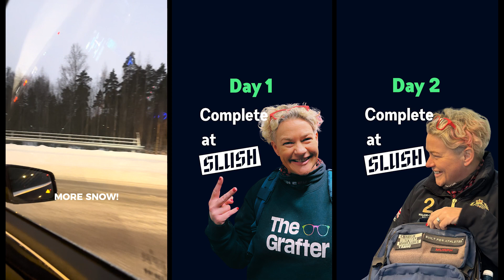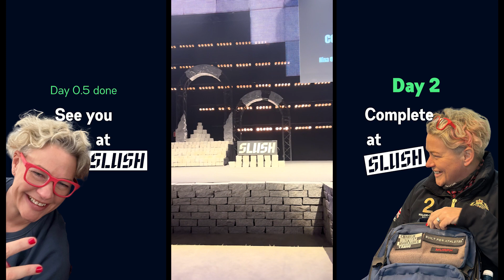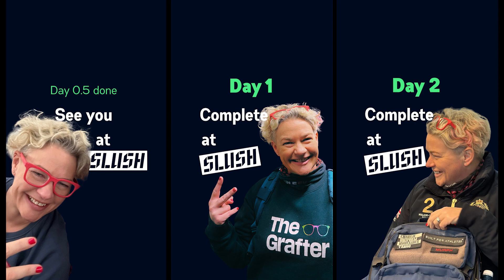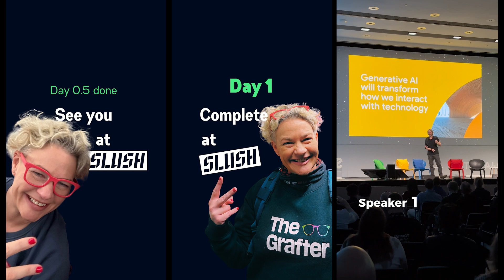We went to Slush 2023! 🇫🇮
We headed to Slush in Helsinki 🇫🇮 and what a phenomenal event! Hats off to the Slush crew 👏

With incredible speakers, deals being done in the back of taxis, and meeting up with friends of The Grafter - we couldn't have asked for more. especially with the snow.

Here's a little roundup of our time in Helsinki 👇

00:01 Day 0.5
00:56 Day 1
02:26 Day 2